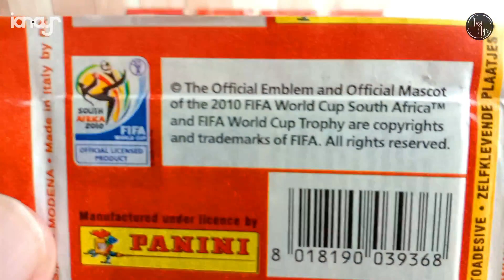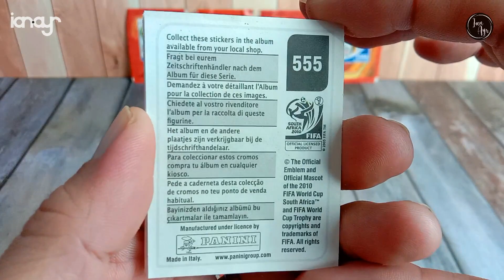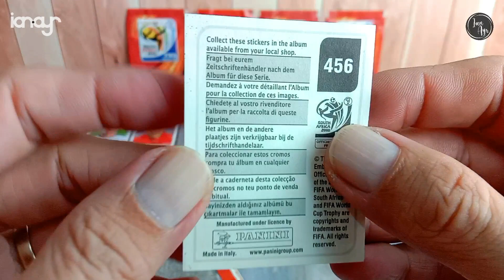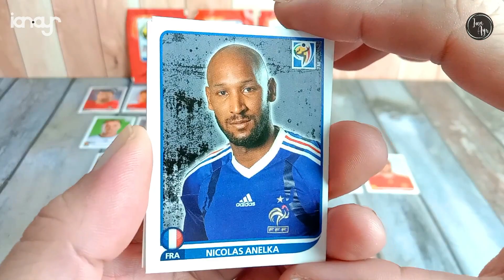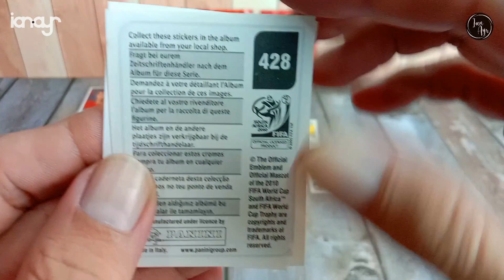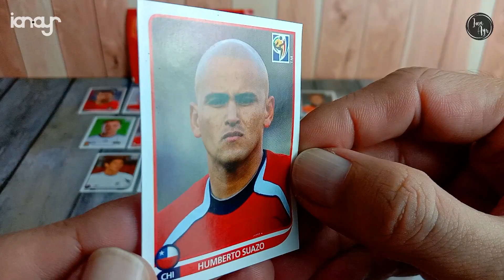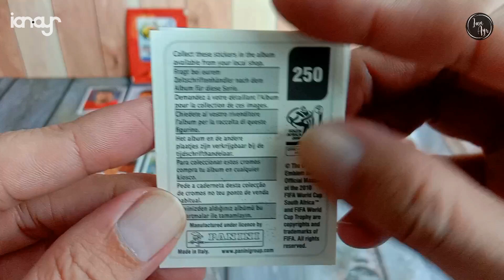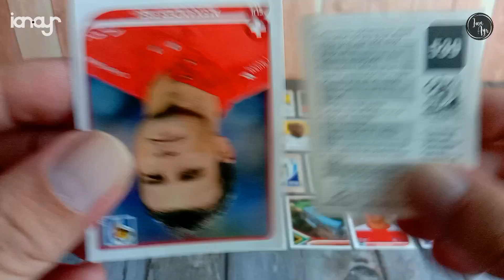[ GACHA ] Panini FIFA World Cup South Africa 2010 Official Licensed Sticker Album Collection 1